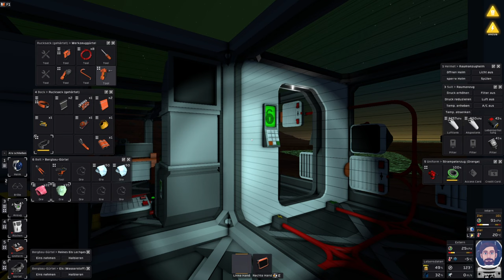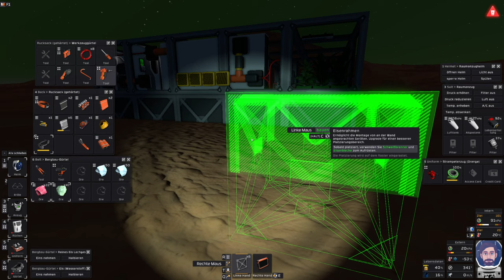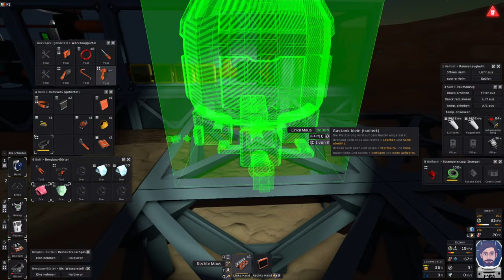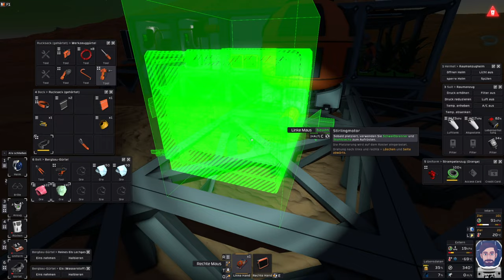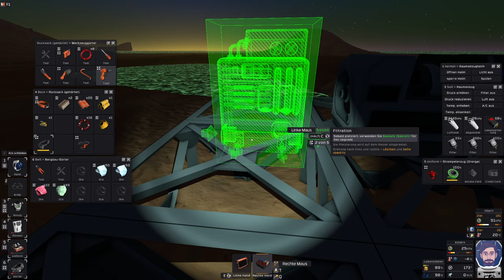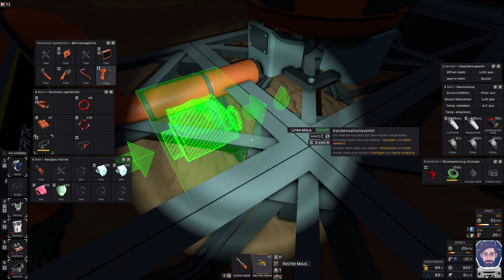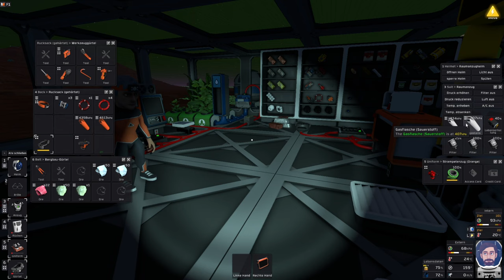H2 COMBUSTOR! Wir haben WASSER gemacht! - KALLISTROPUS - 09 - Stationeers - Youtube MP Lets Play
Wir sind abgestürzt! Auf unserer Mission entkamen wir gerade noch so von Europa, als dann auch noch die Maschinen ausfielen, hatten wir nicht mehr allzu viel Hoffnung. Jupiters Schwerkraft zu entkommen war unmöglich. Eine letzte Rettung: Europa besitzt einen Satelliten Mond, der deutlich bessere Bedingungen zu haben scheint, als Europa selbst. Aufnahmen zeigen sandiges Terrain, grüne Flüsse und immer wieder flackernde Flammen?! Die in Panik eingepackten Vorräte werden uns nicht lange am Leben erhalten ... wir müssen uns ganz schnell etwas einfallen lassen. Unser Vorrat an Sauerstoff ist auch fast erschöpft, doch wo Feuer ist, muss es auch Sauerstoff geben?!

Wir spielen hier auf einem gemoddeten Mond mit dem Namen Kallistropus, den uns der liebe Roger gebastelt hat ♥. Der Start ist sehr holprig, zumal Bernie und ich ABSOLUT KEINE Ahnung hatten, was Roger uns dort gebastelt hat. Es sollte ein Abenteuer werden, bei dem wir selber nicht wissen wollten, wie der Planet / Mond beschaffen ist und mit welcher Ausrüstung wir rein starten.

Wenn ihr auch Bock habt diesen Mond zu spielen, lasst unbedingt einen Kommentar da und fordert einen Workshop Release vom Roger! Irgendwann wird er dem Druck nachgeben müssen 🤣

Deutsche Übersetzung Mod von Jonas